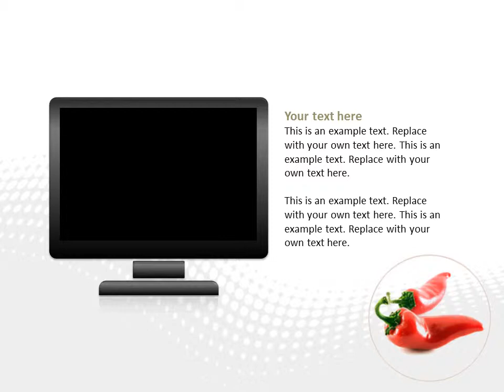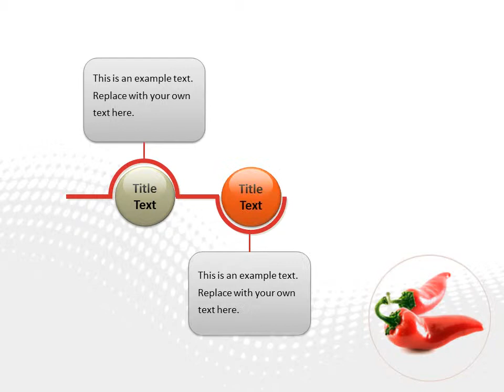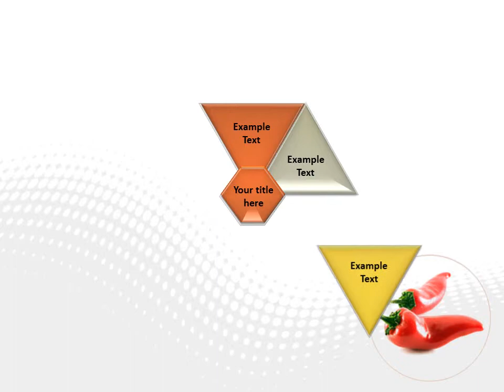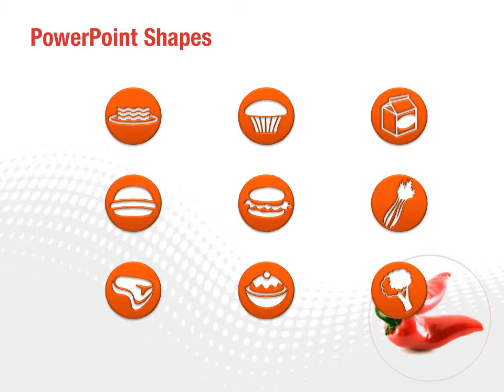Hot Pepper PowerPoint Template Backgrounds - DigitalOfficePro #02550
Create amazing presentations with Hot Pepper PowerPoint Template and Backgrounds.

Hot Pepper PowerPoint templates come with a set of PowerPoint Diagrams, Charts and Shapes. Sizzle your presentation with this professionally designed and fully editable Hot Pepper PowerPoint Template. This template is available for instant download on purchase.